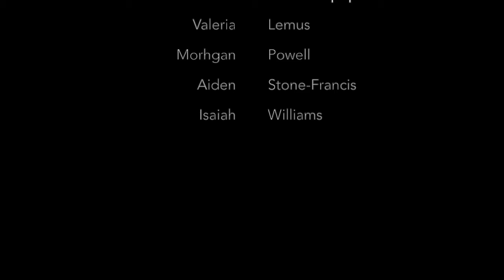O11 Green Screens - Bruno Jenkins Disappears